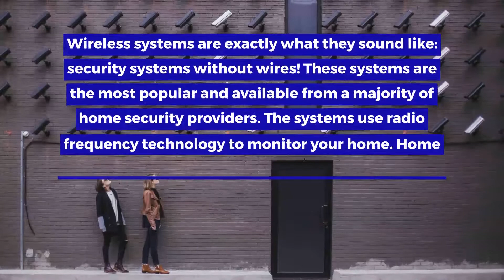Wireless Security Systems